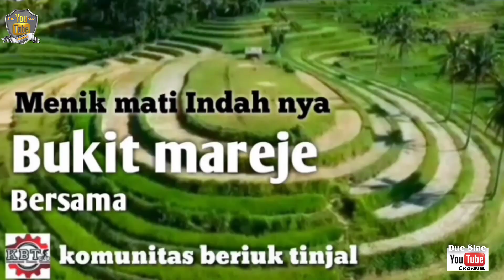BUPER Mania Indonesia be ngecok an menghibur warga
Kecimol adalah Salah Satu kesenian Tradisi lombok yang apabila Ada Salah Satu Warga yang menikah Maka Akan di iring Dari rumah mempelai laki2 ke rumah mempelai wanita Biasanya di iringi oleh kesenian tradisional seperti gamelan gendang beleq kecimol dll